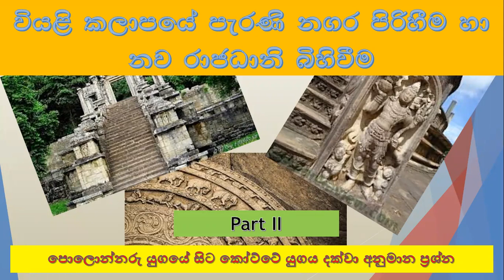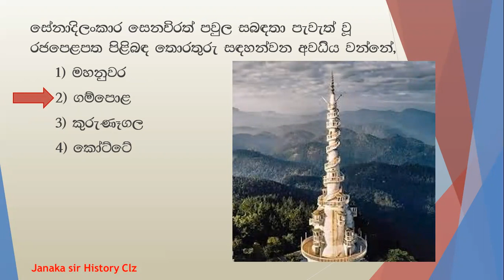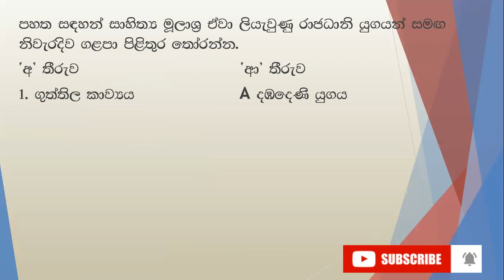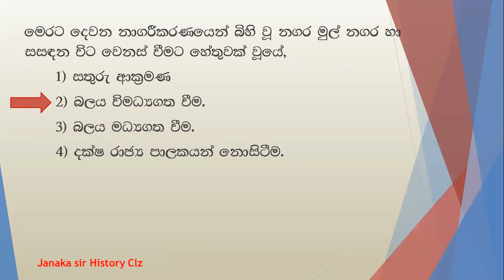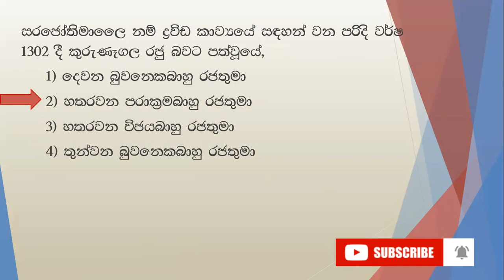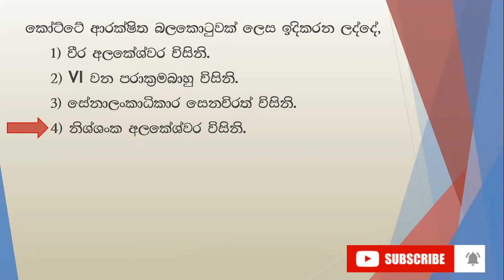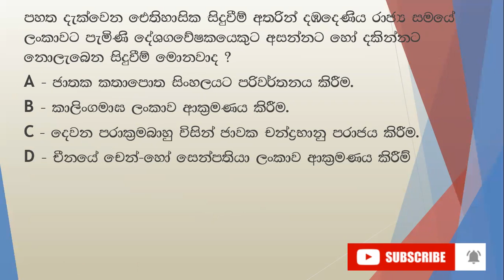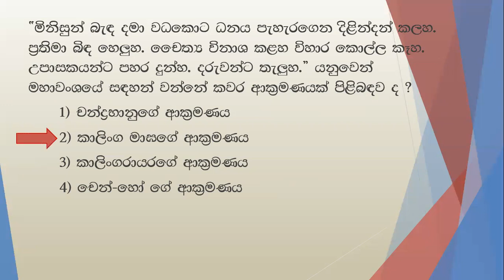grade 10 history sinhala medium| 10 වසර ඉතිහාසය|7 පාඩම| lesson 7mcq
hi guys

ඉතිහාසය විෂයට අදාළ කෙටි සූත්‍ර. 😍😍😍😍😍😍😍😍😍😍

සිතියම්. 😍😍😍😍

grade 10 history  text book pdf
grade 10 history sinhala medium lesson 7 text book
10 වසර,  ඉතිහාසය පෙල පොත  7 පාඩම download
history grade 10 sinhala medium text book
grade 10 history sinhala medium lesson 7 paper
10 wasara ithihasaya pelapotha 7 padama pdf
history grade 10 text book pdf download
history grade 10 lesson 7 text book pdf
janaka sir history clz grade 10 history sinhala medium lesson 7
education channel history sinhala

#10 වසර ඉතිහාසය
history grade 10 sinhala medium lesson 7